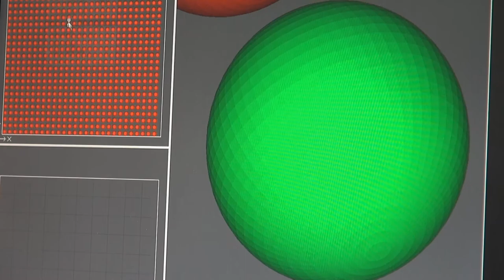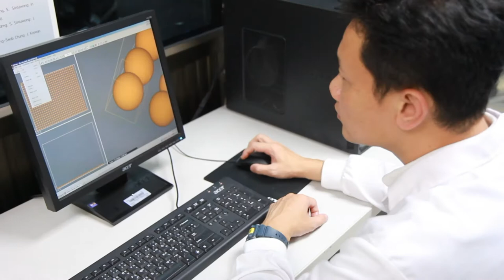การผลิตลูกตาเทียมโพลิเอทิลีนแบบมีรูพรุน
ปัจจุบันมีผู้ป่วยจำนวนมากประสบปัญหาสูญเสียดวงตาถาวร ต้องผ่าตัดนำลูกตาออก ทำให้เกิดเป็นช่องว่างในเบ้าตาซึ่งส่งผลกระทบต่อความมั่นใจและการใช้ชีวิตประจำวัน กลุ่มวิจัยวัสดุและอุปกรณ์เฉพาะทางชีวภาพ เอ็มเทค สวทช. ร่วมกับโรงพยาบาลเมตตาประชารักษ์ (วัดไร่ขิง) พัฒนาการผลิตลูกตาเทียมพอลิเอทิลีนแบบมีรูพรุน ซึ่งมีน้ำหนักเบาและกลอกตาได้เสมือนจริงไม่เลื่อนหลุดง่าย สร้างโอกาสให้ผู้สูญเสียดวงตาได้เข้าถึงเทคโนโลยีลูกตาปลอมเสมือนจริงอย่างเท่าเทียม สอดคล้องกับนโยบายโมเดลเศรษฐกิจ BCG

ห้องปฏิบัติการ : กลุ่มวิจัยวัสดุและอุปกรณ์เฉพาะทางชีวภาพ
ศูนย์ : ศูนย์เทคโนโลยีโลหะและวัสดุแห่งชาติ